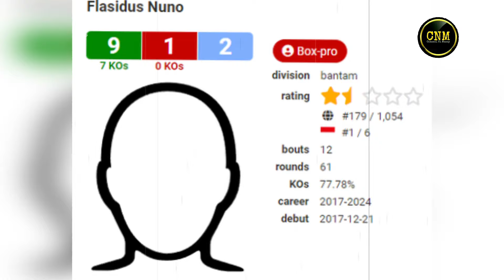🔴 ANG PAGBABALIK NI JONAS SULTAN❗🇵🇭JONAS SULTAN vs 🇮🇩FLASIDUS NUNO FIGHT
Credits:

cesi marie youtube channel
HBO
ESPN
DAZN
Showtime
Top Rank Promotion